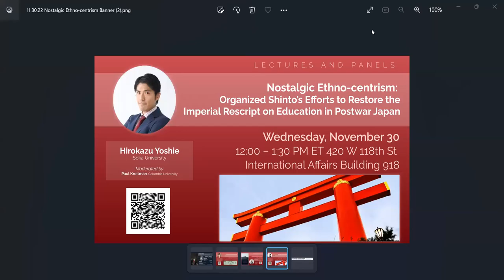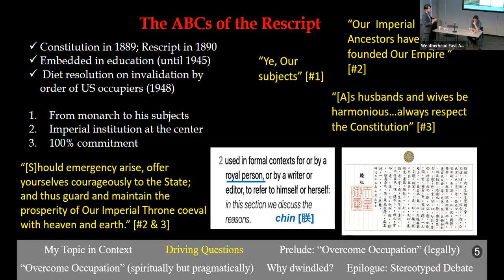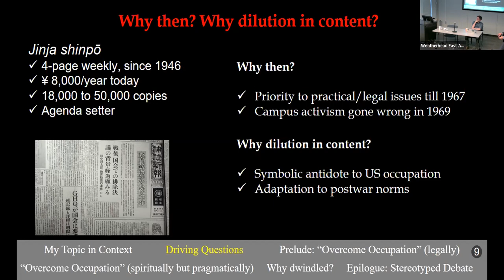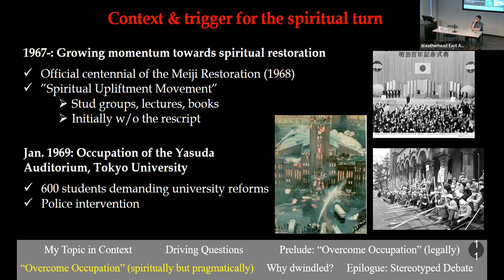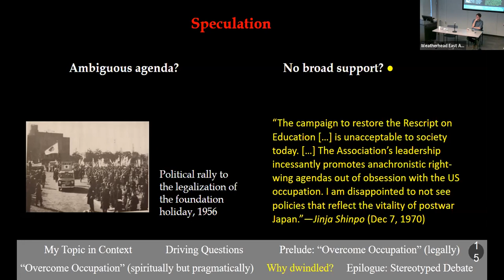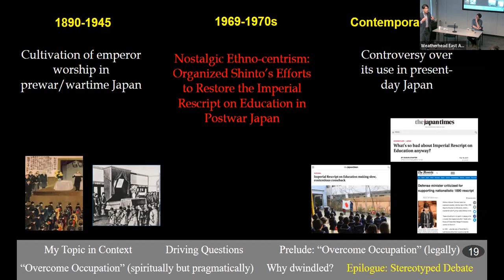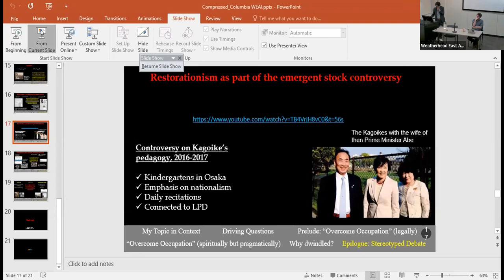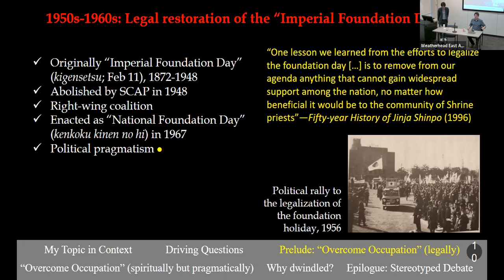Organized Shinto’s Efforts to Restore the Imperial Rescript on Education in Postwar Japan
Speaker: Hirokazu Yoshie, Lecturer in History, Department of International Liberal Arts, Soka University.

Moderator: Paul Kreitman, Assistant Professor of 20th Century Japanese History, Department of East Asian Languages and Cultures, Columbia University

In the 1960s, the Association for Shinto Shrines—comprising 98% of the shrines nationwide—began running a decade-old campaign to reinstate a prewar symbol of emperor-centered nationalism, i.e., the Imperial Rescript on Education (kyōiku chokugo). Member priests petitioned prime ministers and other LDP politicians, published manuals for adults and picture books for children, and held summer camps for young students. These efforts were based on a modern translation into which the organization had rendered from the originally archaic rescript. Puzzlingly, this modern paraphrase completely concealed the authorship and centrality of the Meiji emperor, leaving only generic words of patriotism, which apparently defeats the purpose of the restorationism.

His presentation makes sense of the campaign by analyzing organized Shinto’s discourse with it and considering its broader historical context. The narrative starts from the US occupation era (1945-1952), when the official invalidation of the rescript by Americans left conservative Japanese aggrieved. After failed attempts to revise the new constitution (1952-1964), the restoration movement gathered momentum amid left-leaning campus activism in around 1970. Convinced that it was a result of America’s ideological colonization, the Shinto organization argued that the restoration would serve to overcome that negative influence. But they tried to do so without disrupting popular sovereignty of postwar Japan, which required dilution of the text’s politically incorrect elements. The talk ends by suggesting the significance of looking at prewar legacies in our understanding of the role of the monarchy in postwar Japan.